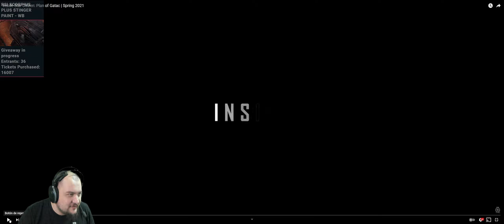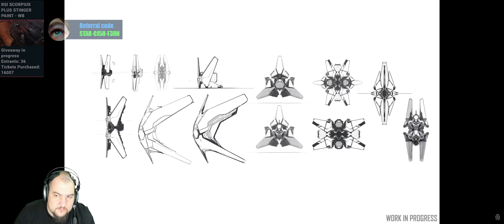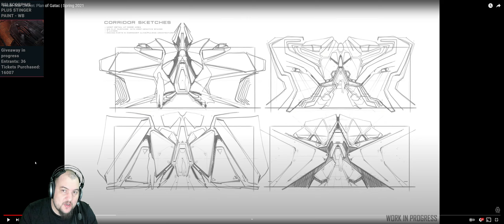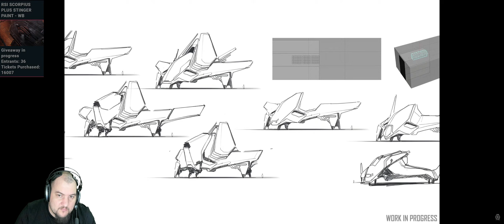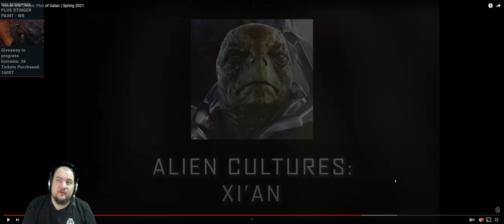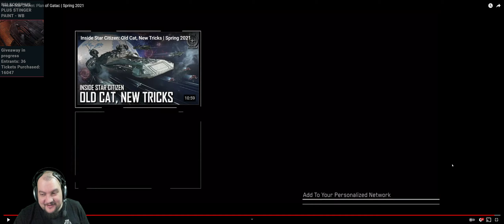Inside Star Citizen: Plan of Gatac | Spring 2021